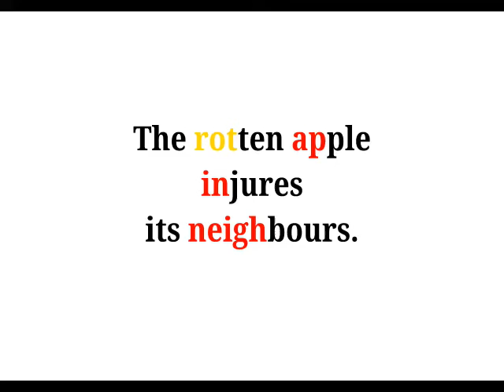Cool Phrases - The rotten apple injures its neighbours.